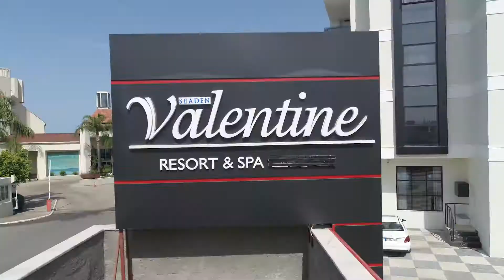SEADEN HOTELS - Valentine in The Air